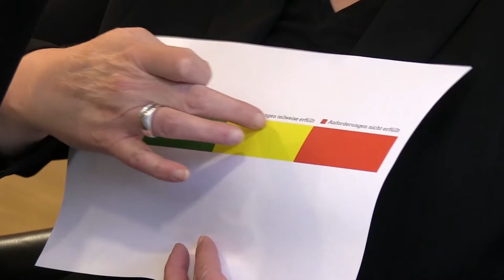Das Kontrollbarometer stärkt den Verbraucherschutz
Heute haben wir den Verbraucherschutz gestärkt. Mit der Verabschiedung des Gesetzes zur Einführung der sogenannten Hygiene-Ampel sorgen wir für mehr Transparenz. Unsere Abgeordnete Dr. Birgit Beisheim erklärt wie das Kontrollbarometer funktioniert und warum sowohl die Verbraucher*innen als auch die Unternehmer*innen vom neuen Qualitätssiegel profitieren.